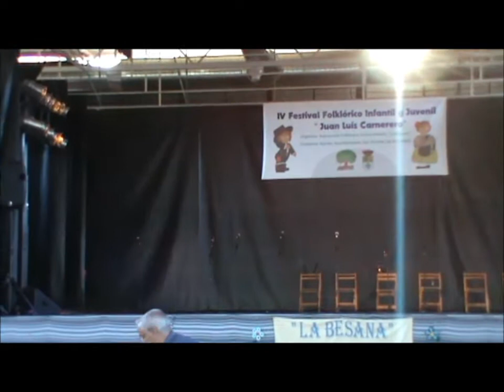IV Festival Folklórico Infantil y Juvenil "Juan Luis Carnerero", San Vicente de Alcántara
IV Festival Folklóico Infantil y Juvenil "Juan Luis Carnerero" en San Vicente de Alcántara organizado por la Asociación Folklórica Sanvicenteña La Besana. 28 de junio de 2014.